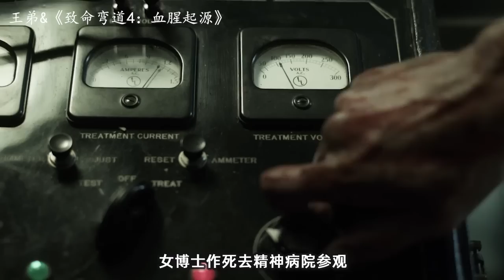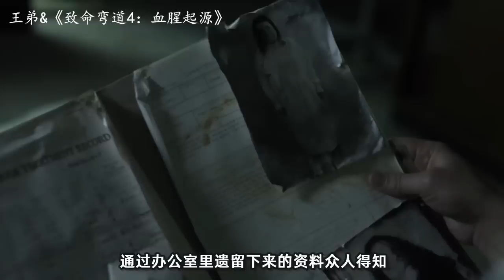精神病院突发暴乱，女博士被绑在电椅上，电的她到怀疑人生！